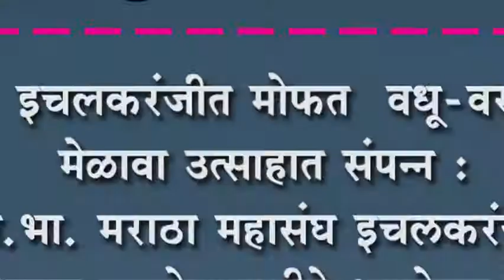इचलकरंजीत मोफत वधू-वर मेळावा उत्साहात संपन्न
इचलकरंजीत मोफत  वधू-वर मेळावा उत्साहात संपन्न : अ.भा. मराठा महासंघ इचलकरंजी शहर शाखेच्यावतीने आयोजन